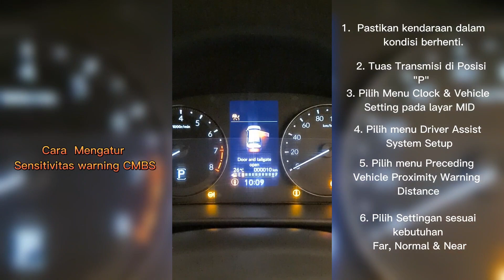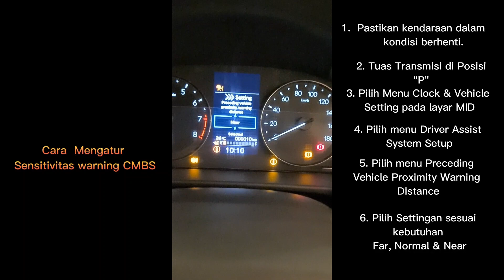Cara Setting Sensitivitas CMBS Honda Sensing - Pemilik Honda BR-V, WR-V, HR-V & CR-V WAJIB TAHU‼️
Cara Setting Sensitivitas CMBS Honda Sensing pada Mobil Honda Honda BR-V, WR-V & CR-V. Pemilik wajib tahu.

1. Pastikan kendaraan benar - benar berhenti.
2. Tuas transmisi posisi "P"
3.Pilih menu Clock & Vehicle Setting pada layar TFT
4. Pilih menu Driver Assist System Setup.
5. Pilih menu Preceding Vehicle Proximity Warning Distance
5. Anda Dapat memilih sesuai kebutuhan Far, Normal &